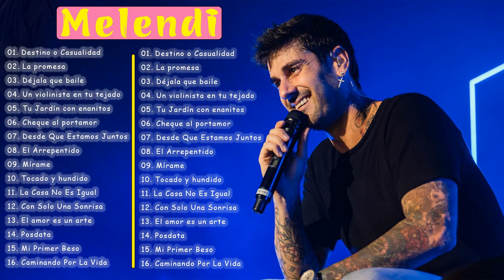Melendi Mix 2021 - Melendi Sus Mejores Éxitos 2021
🚫Roman Jenson is just a non-profit channel to promote music and learning English. If you are an artist/organization that believes videos are copyrighted, please do not remove them.